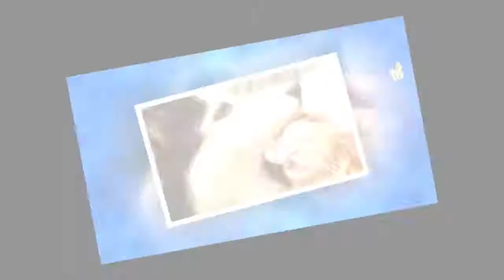食べちゃいたいくらい可愛い！？子猫を溺愛！ハスキー犬と子猫の情事 - Japan Pets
可愛い気持ちや、愛おしいと思う感情が溢れてしまうと、食べてしまいたくなるような衝動にかられることがありますが、猫を愛しすぎてしまったハスキー犬がいます。猫は迷惑なのではないか？と思いますが、どうやら猫もハスキーの事は、まんざらではない様子です。
Kawaii Pet TV